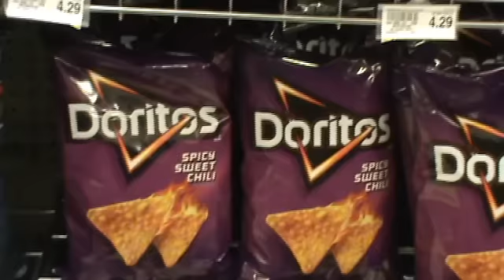Education and Life!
In which I am profound and I share my wisdom with you all!